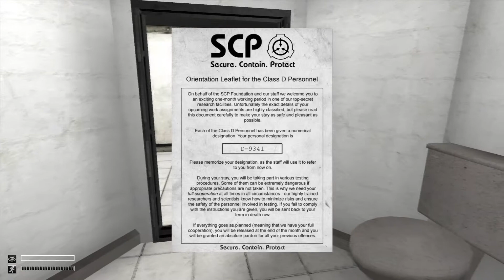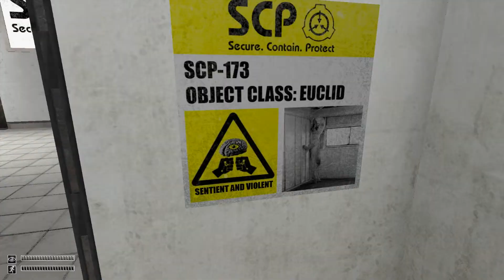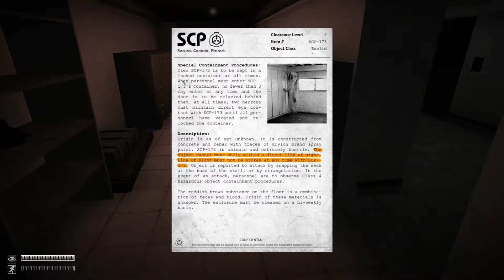SCP Containment Breach - Scary Game :(